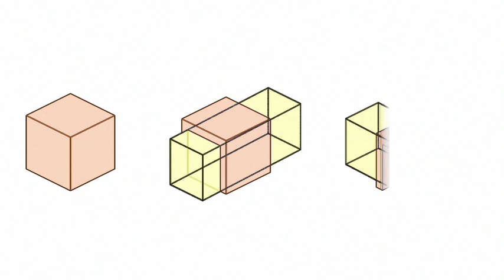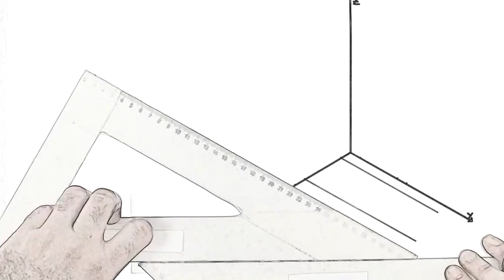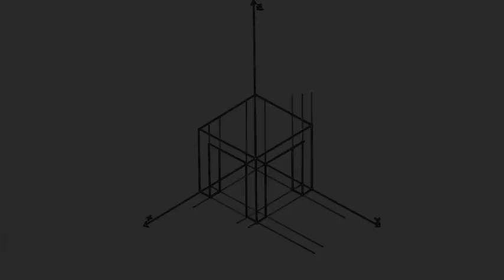Dal disegno all'oggetto: il tavolino cubico (3)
I “percorsi in verticale” sono serie di video didattici dedicati all’apprendimento del disegno tecnico. Si impara la geometria partendo da un problema concreto come ad esempio la descrizione della forma di un oggetto. Questo percorso in verticale è dedicato al cubo, dal quale sarà possibile imparare a disegnare un semplicissimo tavolino.

Andrea Delpiano è architetto, studioso di trasformazioni urbane e territoriali e insegnante di Disegno e Storia dell’arte in un Liceo scientifico. È autore per Sanoma di “Futura. Corso di Tecnologia”, “UPgrade. Tecnologia al Futuro” e “App. Scenari di Tecnologia”.